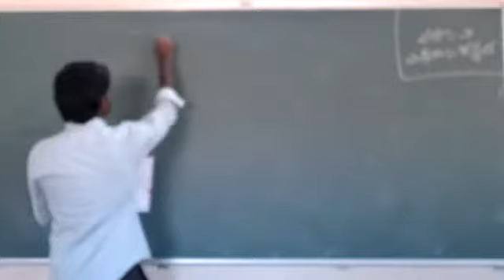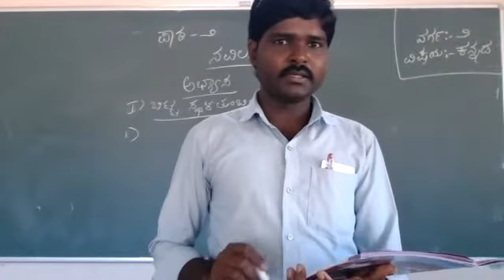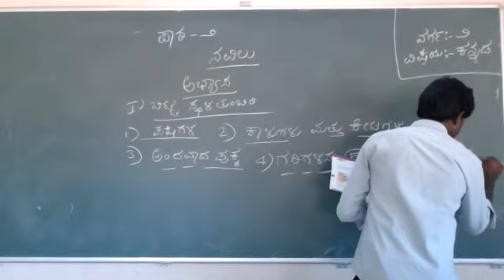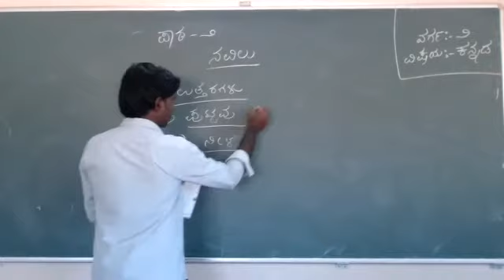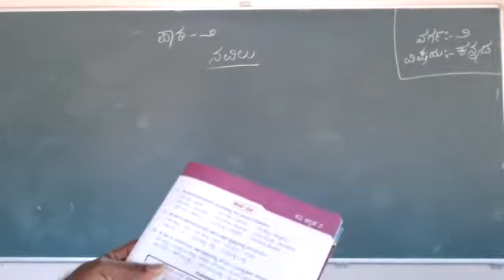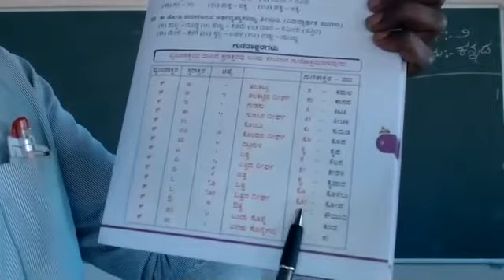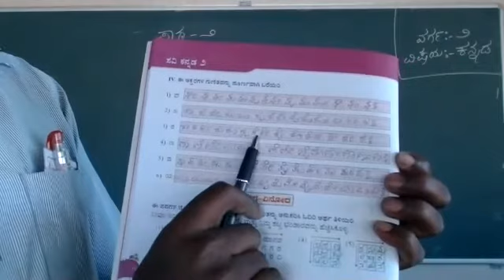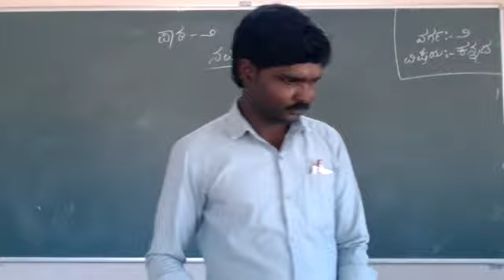2ನೇ ವರ್ಗ. ಪಾಠ -2 ನವಿಲು